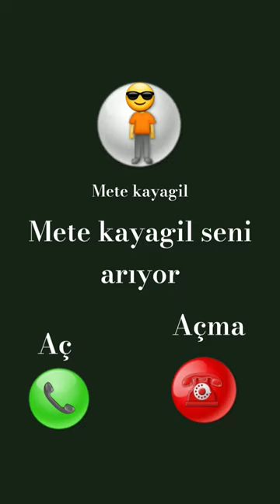keşfet music kesfetonecikar keşfetbeniöneçıkar cover bodyacceptance bodyconfidence bodyimage